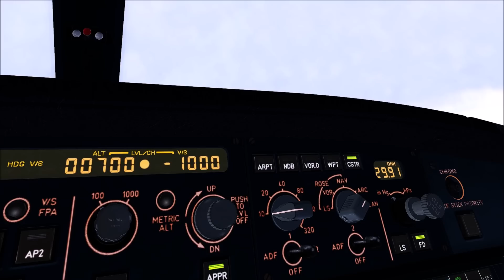El Piloto Que Presionó El Botón Equivocado - Vuelo 605 de Indian Airlines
Recreación del vuelo del Airbus A320 registro VT-EPN cuando era piloteado por dos experimentados pilotos, pero un pequeño descuido con dos botones similares causaba confusión en cabina.